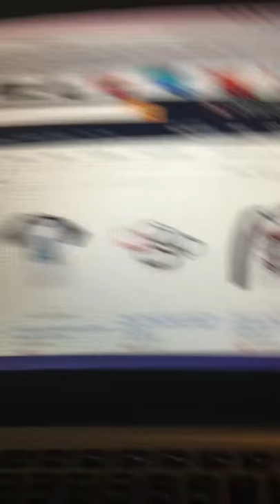"Boo Boo" Are you being bad?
Boo Boo" was my baby boy and sadly passed last year at 13  1/2 yrs. This is a game "Boo Boo" loved to play. Anything off my lap would get knocked off. I had to edit description because some interpret video as him being ignored. "Boo Boo" was always showered with an abundance of love and attention. 💗